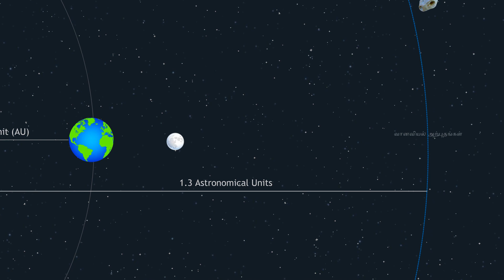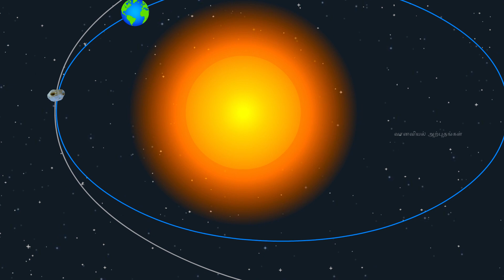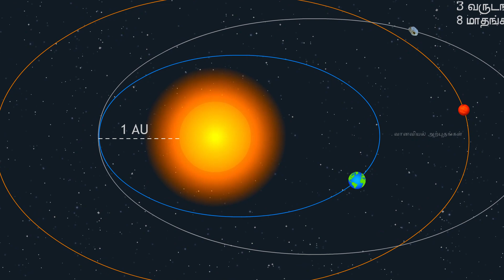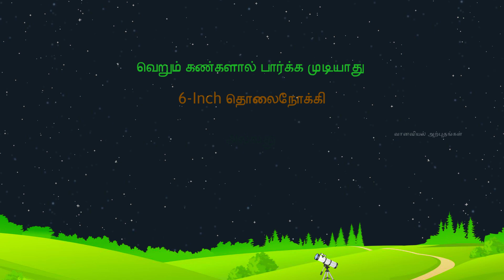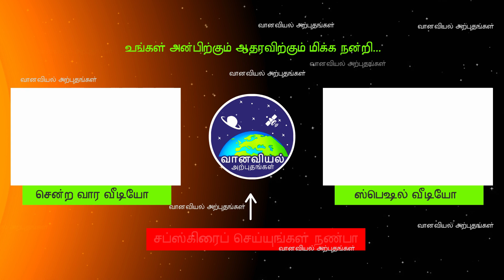ஏப்ரல் 29இல் பூமியை கடக்கும் 1998 OR2 விண்கல் | Asteroid 1998 OR2 passes Earth on April 29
(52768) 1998 OR2, provisional designation 1998 OR2, is an asteroid on an eccentric orbit, classified as near-Earth object and potentially hazardous asteroid of the Amor group with a diameter of 2–4 kilometers. It was discovered on 24 July 1998, by astronomers of the NEAT program at the Haleakala Observatory, Hawaii. There are precovery images from 1987 and 1996. It is one of the brightest and therefore largest potentially hazardous asteroids known to exist. With an observation arc of 32 years, the asteroid has a well determined orbit and the trajectory is well known through the year 2197. The asteroid's orbit is only potentially hazardous on the time scale of hundreds if not thousands of years.

On 29 April 2020 the asteroid will safely pass 0.042 AU (6.3 million km; 16 LD) from Earth. With observations as recent as April 2020 and a 32 year observation arc, the 2020 close approach distance is known with an accuracy of roughly ±11 km. (For comparison Venus will be 0.29 AU (43 million km; 110 LD) from Earth on 3 June 2020.)

1998 OR2 is a member of the dynamical Amor group, and therefore does not currently cross Earth's orbit. The asteroid's closest approach to the Sun is just outside Earth's furthest distance from the Sun. When the asteroid has a perihelion point less than 1.017 AU (Earth's aphelion), it is classified an Apollo asteroid. This asteroid's category flips back and forth over the years due to minor perturbations.

It orbits the Sun at a distance of 1.0–3.7 AU once every 3 years and 8 months (1,344 days; semi-major axis of 2.38 AU). Its orbit has a high eccentricity of 0.57 and an inclination of 6° with respect to the ecliptic. With its sufficiently large aphelion, this asteroid is also classified as a Mars-crosser, crossing the orbit of the Red Planet at 1.66 AU.

The body's observation arc begins with a precovery published by the Digitized Sky Survey taken at the Siding Spring Observatory on June 1986, more than 12 years prior to its official discovery observation at Haleakala.